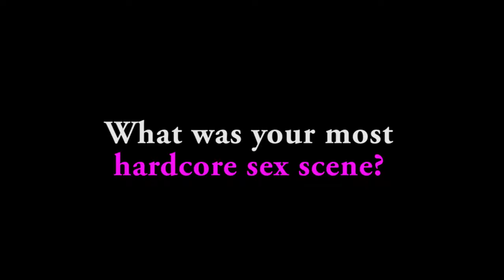Ask A Porn Star Your Most Hardcore Sex Scene